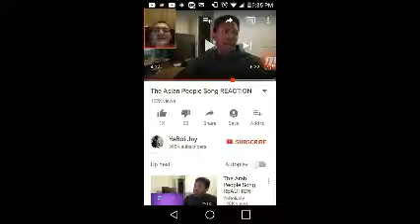Asian people song reaction